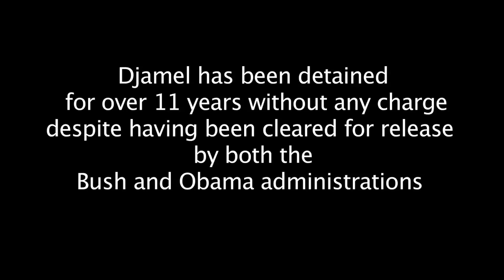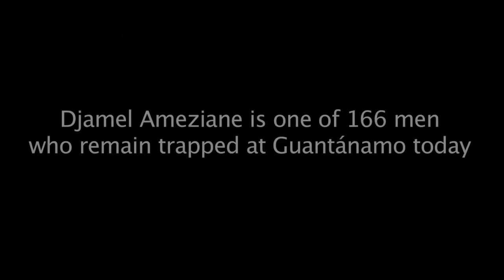Vanessa Redgrave reads letter from CCR GITMO client Djamel Ameziane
Video from "Snapshots of Guantánamo: A Film, Discussion, and Reading of Letters from the Prison." Renowned actress and activist Vanessa Redgrave reads a letter from CCR client Djamel Ameziane. Djamel has been held in Guantánamo prison without charge since 2002. Despite being cleared for transfer since 2008, he remains imprisoned. Along with most of the men at the prison, Djamel is currently on his fourth month of hunger strike.